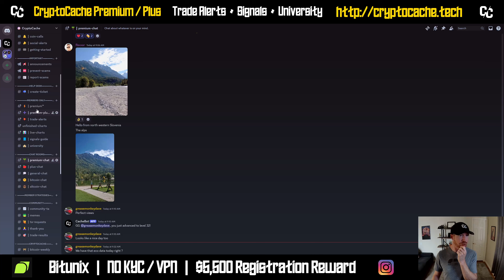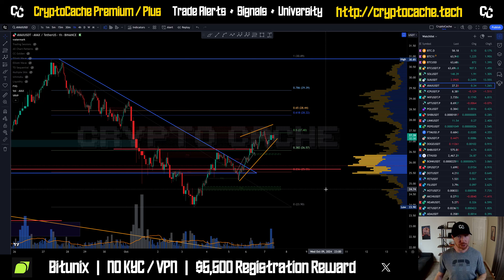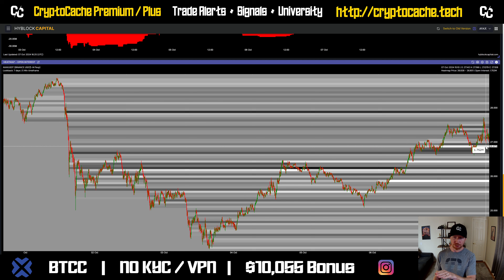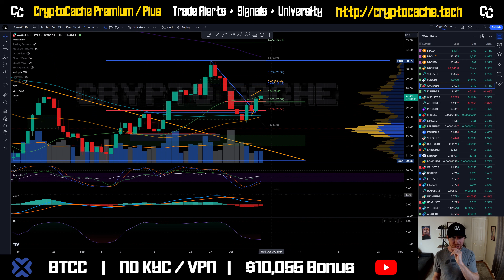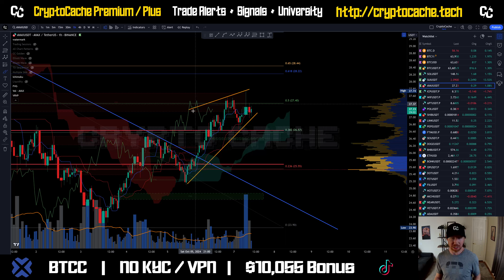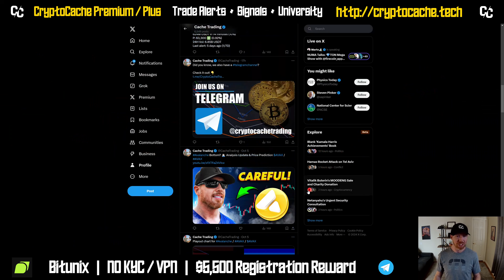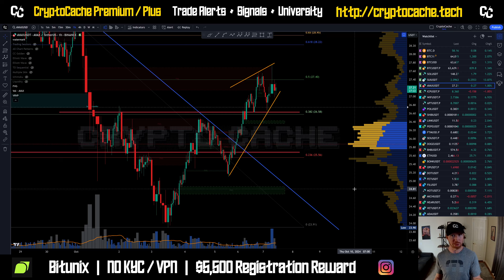Avalanche Back on Track? 🤷🏻‍♂️ Analysis Update & Price Prediction $AVAX /